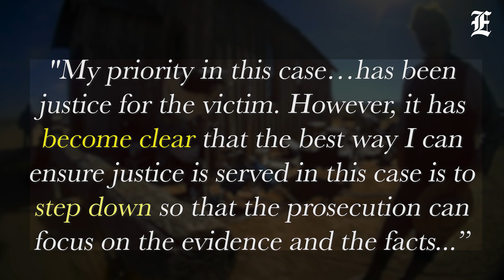WEX Wakeup: "Rust" prosecutor steps down & Biden's executive order on guns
wexwakeup: "Rust" prosecutor steps down, Biden's new executive order aimed at reducing gun violence, Meta has more layoffs, and a Scottish fashion show benefiting the Navy SEAL Foundation comes to D.C.